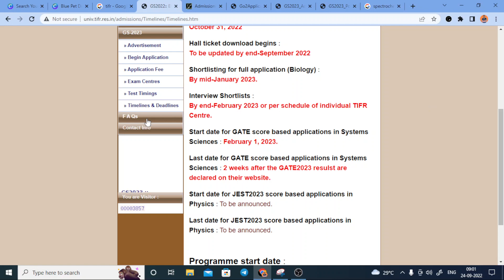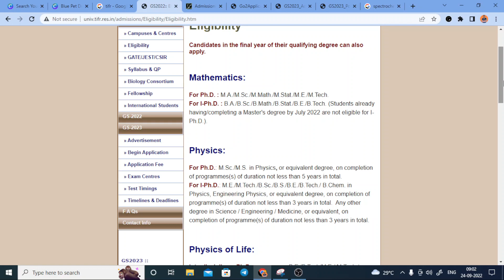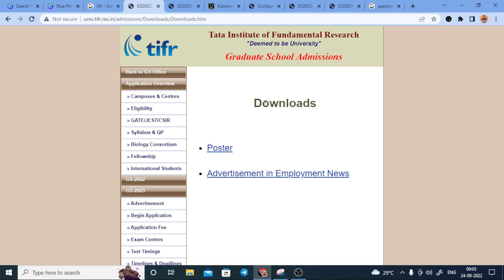TIFR 2023 Int Phd/ Phd Admission Notice Out